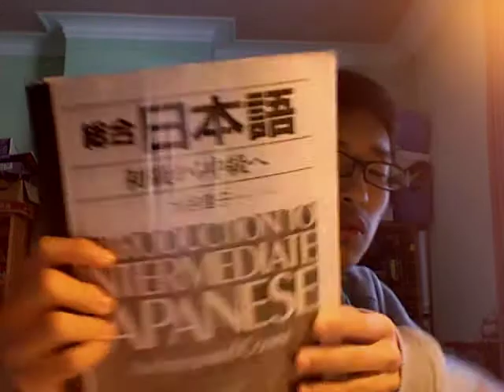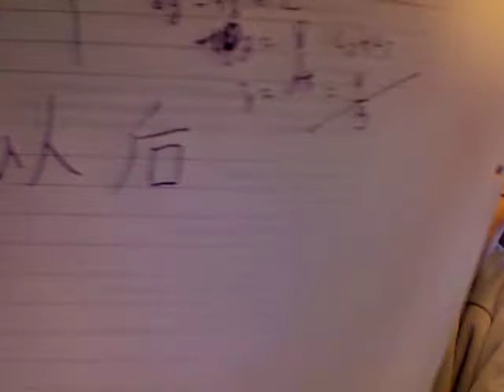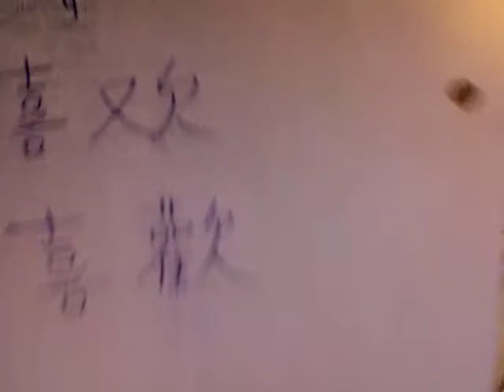Comparison japanese and chinese + chinese writing (italiano)